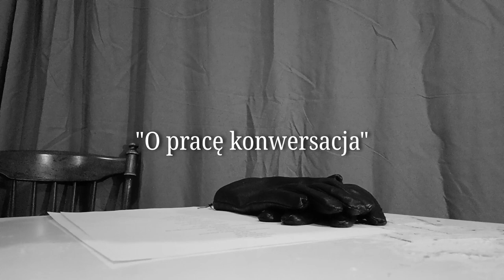"O pracę konwersacja" | film krótkometrażowy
Napisać możecie pod filmem jak go rozumiecie, jak go odbieracie...